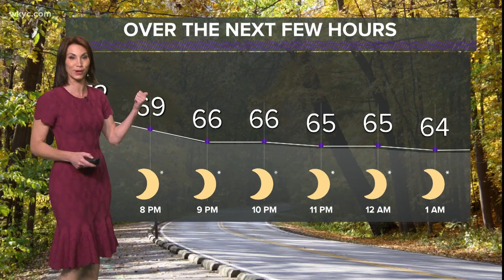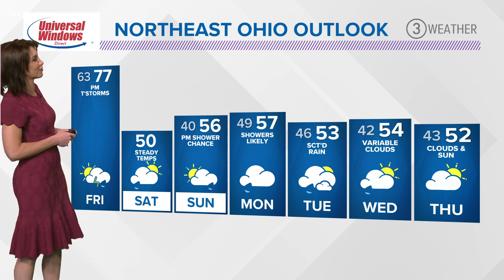6 p.m. weather forecast for Oct. 22, 2020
A beautiful Thursday will carry over into Friday! Betsy Kling has your latest forecast.